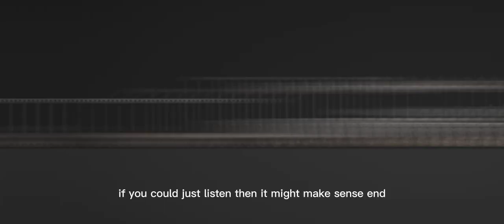the chosen engine